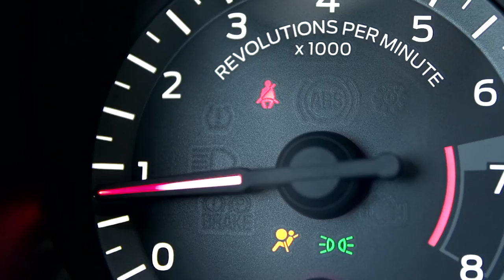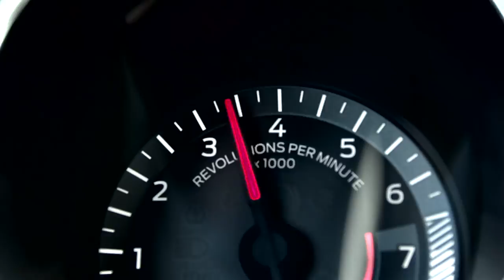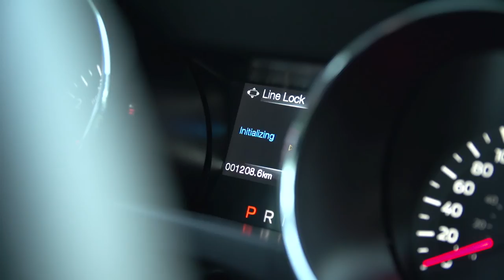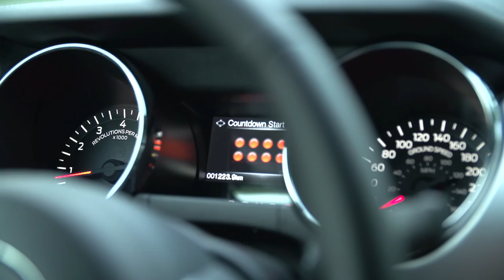Blog om Biler tester som de første den nye Ford Mustang i Danmark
Er den nye Ford Mustang blevet europæiseret for at passe ind hos os på bekostning af sine stærke amerikanske aner? Se vores video og blive klogere på den store muskelbil fra Guds eget land.

Foran kameraet: Morten B. Bek
Video og red.: Claus Møller